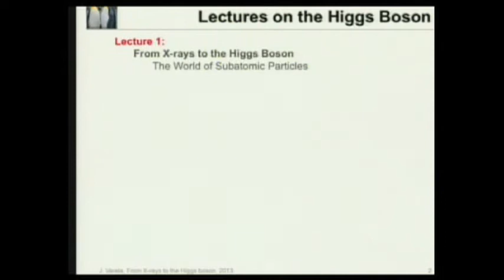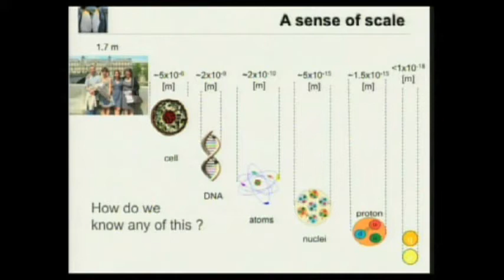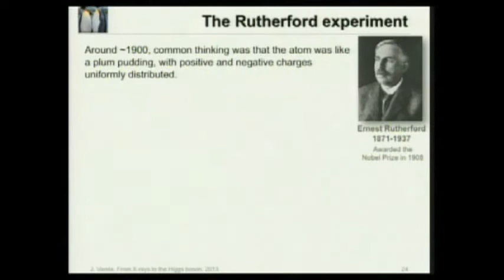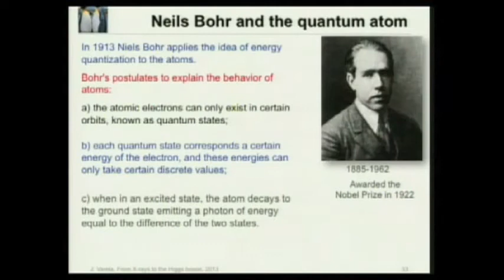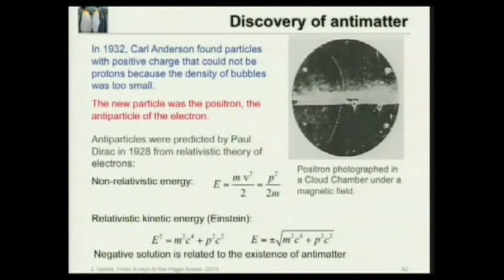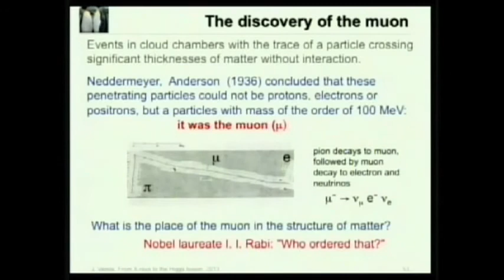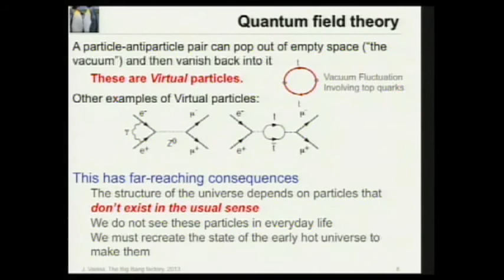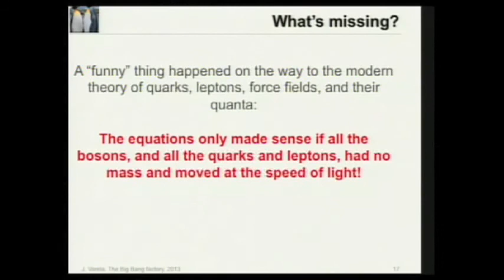Higgs Lectures #1: The World of Subatomic Particles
Higgs Lectures by Prof. Joao Varela
From X-rays to the Higgs Boson: The World of Subatomic Particles

The long quest for today's theory of the fundamental particles and forces that make up our universe began with the discoveries of electrons, X-rays, and radioactivity at the end of the 19th century. Dr. Varela follows the fascinating story of the Standard Model, the reigning theory of subatomic particles, and the milestones that offered insight into the foundations of the physical world. On the path toward devising this theory, physicists uncovered some of the deepest secrets of matter, such as quantum fields, the symmetries between forces, and the origin of mass. A fundamentally different view of the universe and its constituents has emerged, showing that much of the world around us can be described through underlying principles of great simplicity and beauty. Ultimately, the Standard Model is one of the greatest scientific achievements of humankind.